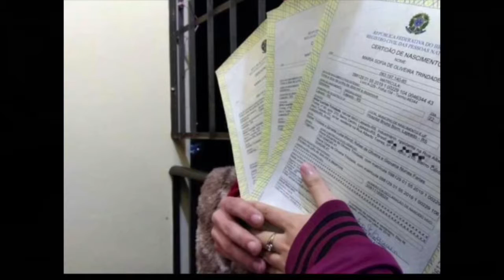Giro da Manhã 04 07 19